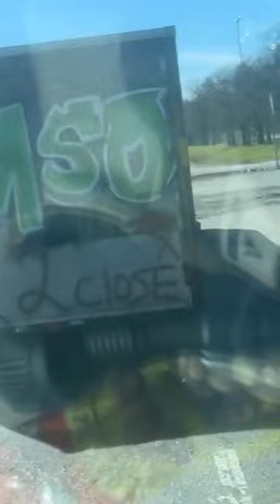J J DA BOSS WE HAVE A FLAT SCOTTY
BROKE DOWN ON THE ROAD TX